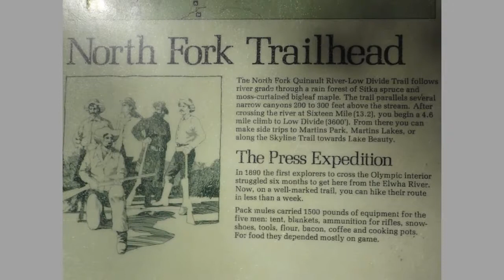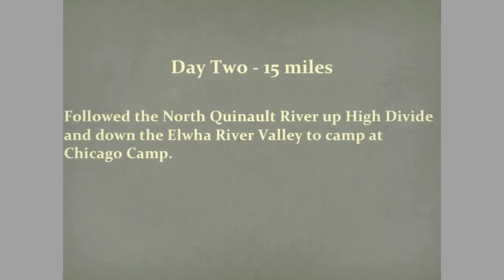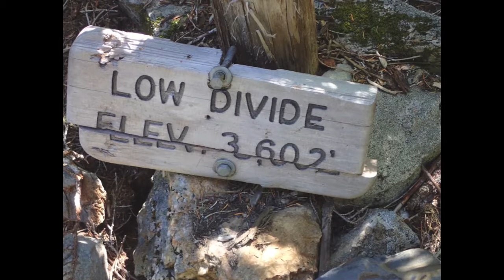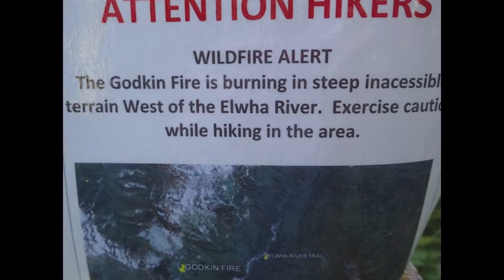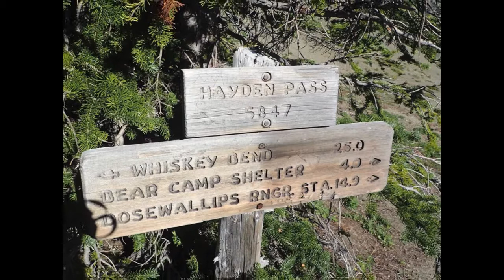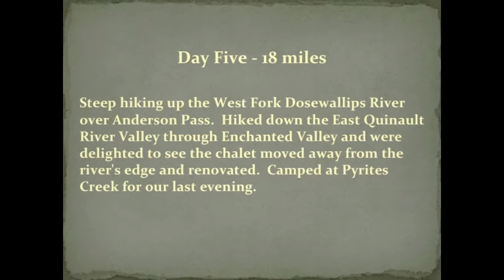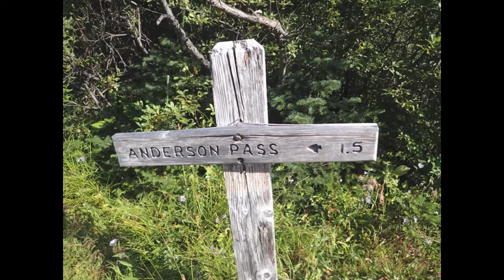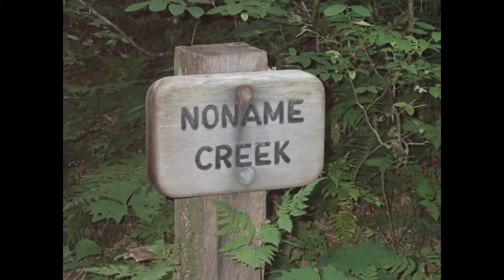Olympic National Park 80 Mile Loop - August 2016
80 mile route starting at the North Fork Quinault River Trailhead over Low Divide, down the Elwha River Valley to Hayes Creek,  over Hayden Pass, down the North Fork  Dosewallips River Valley to Dose Forks, up the West Fork Dosewallips River, over Anderson Pass, through Enchanted Valley along the Quinault River and ending at the Graves Creek Trailhead.